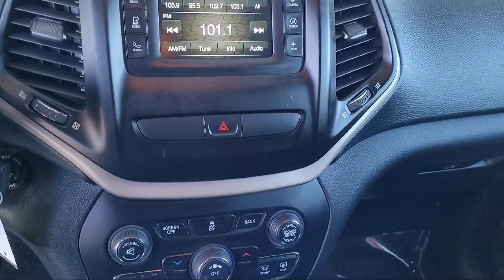2015 Jeep Cherokee Latitude Yuba City Oroville Roseville Sacramento Chico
2015 Jeep Cherokee Latitude Stock Number: T23641B Vin:1C4PJMCB9FW785088.